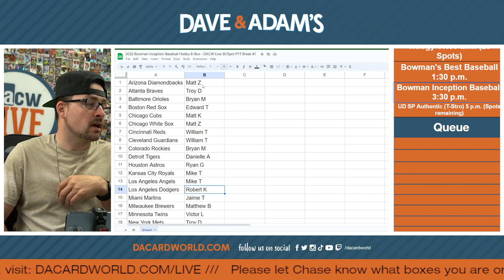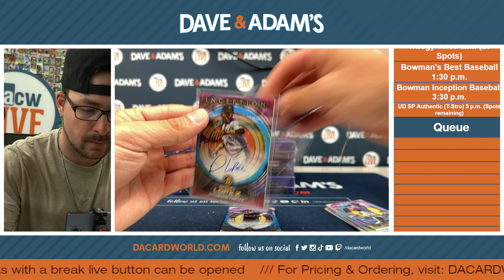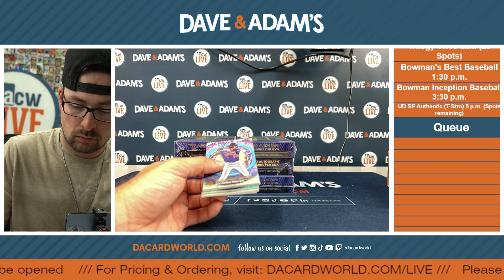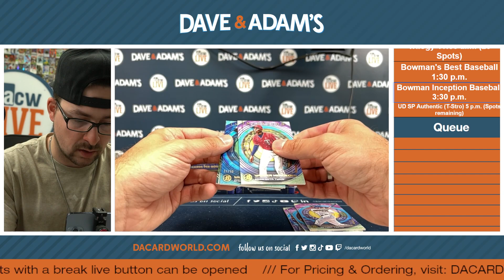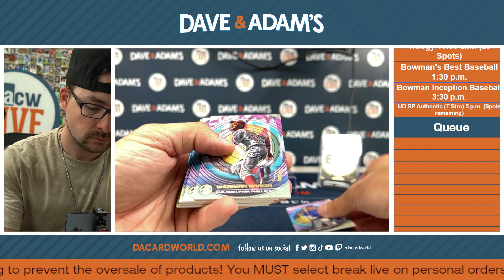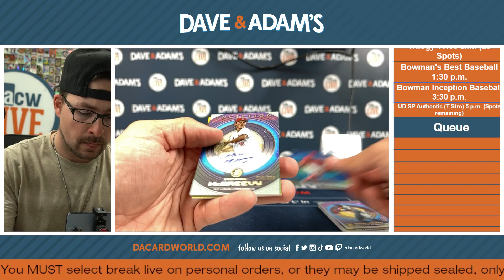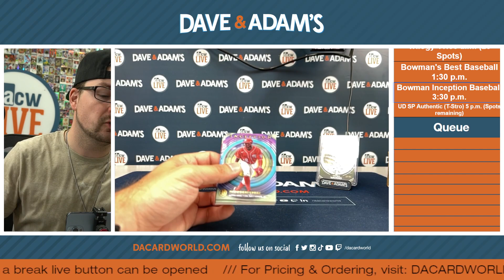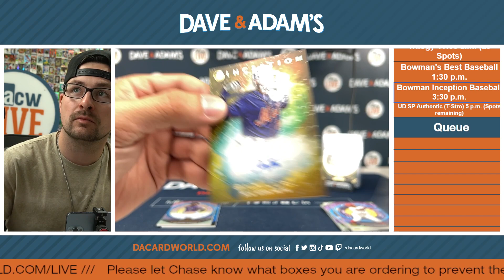2022 Bowman Inception Baseball Hobby 8-Box - DACW Live 30 Spot PYT Break #1